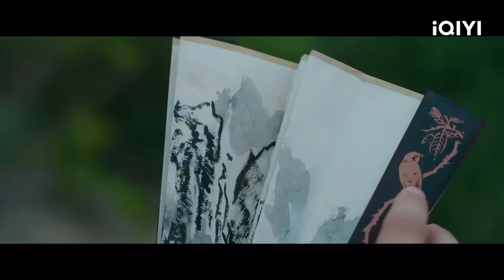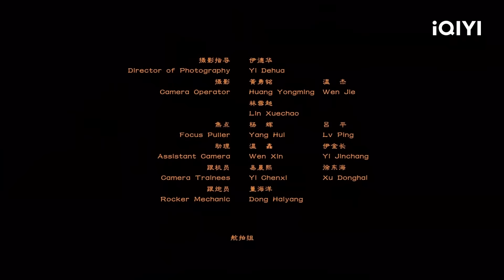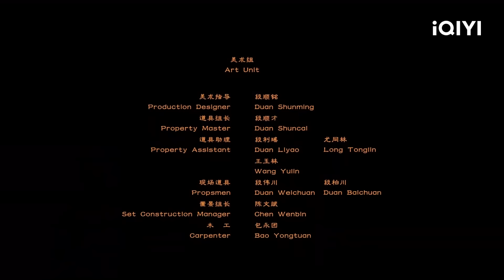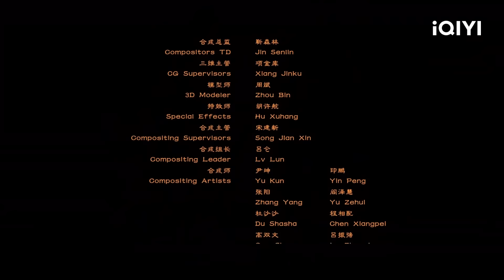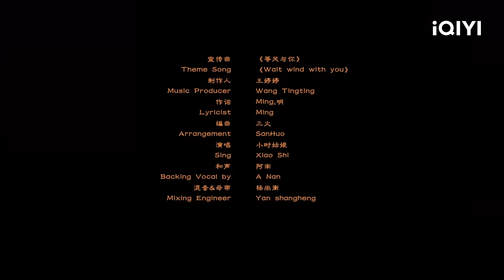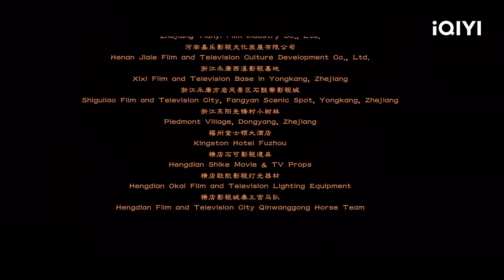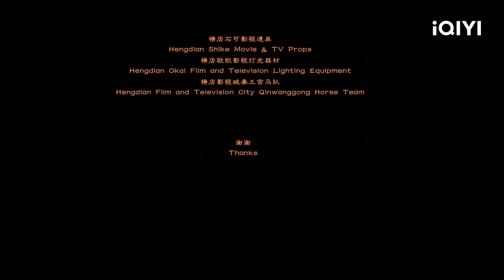【Multi Sub】《战玄武》/ Chivalrour 四大家族争玄武 血雨腥风几时休？【动作 | 阎玺 郭政鸿 | iQIYI大电影-欢迎订阅】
【内容简介】
北宋时期，价值连城的玄武令辗转流落江湖，武林四大世家为此展开明争暗斗，青龙门与南宫世家更是势成水火。冷玄风在卧龙谷布下陷阱，将南宫羽一行人困在密林之中，危急时刻，莫小豪出手相助。与此同时，周室后裔永宁公主被青龙门少主许凌云所擒，南宫羽气愤难当，飞鸽传书请天山雪岭的净元大师出手搭救。莫小豪谨遵师命，学成出山，化解了四大世家的宿怨与纷争，江湖恢复了往日的平静。